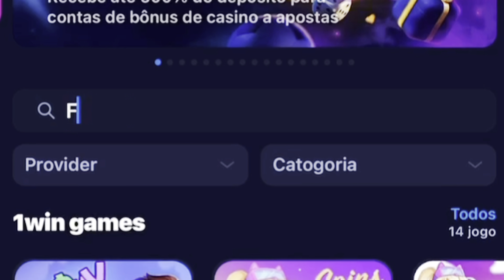CORTEI MUITO DE GIRO DO JEITO QUE VOCÊS GOSTAM NA HORNET ORIGINAL COM ATALLA 3 POLEGADAS 😈